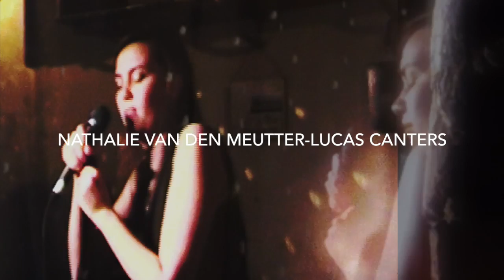Tell Him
Deze video gaat over Tell Him